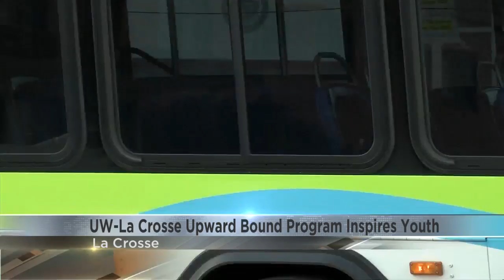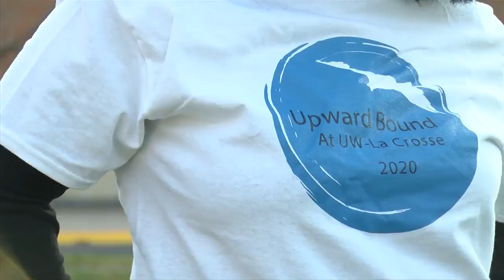Upward Bound Program inspiring kids still through pandemic